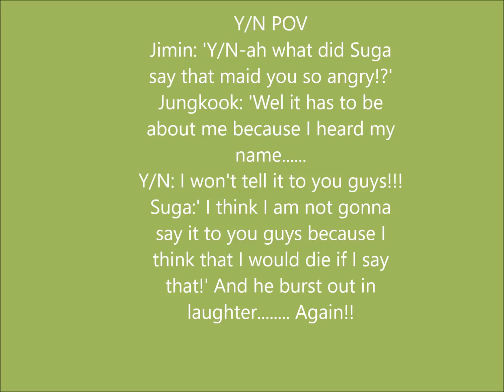Jungkook ff love me, please ep 3. teaser * read discription box please! *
Hey guys! Here is a little bit of episode 3. I think it wil go up next week. I will see! I am thankfull for you support!! I will work hard!!

Everthing belongs the the right owner!